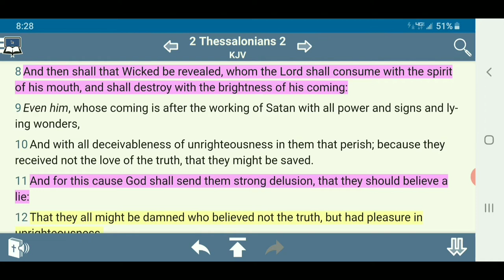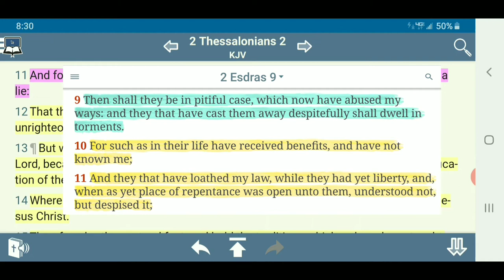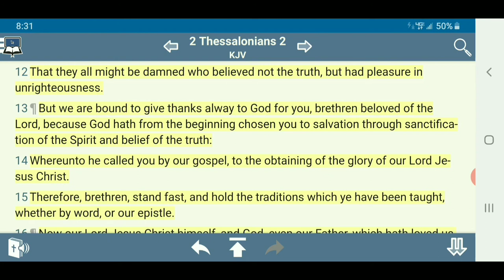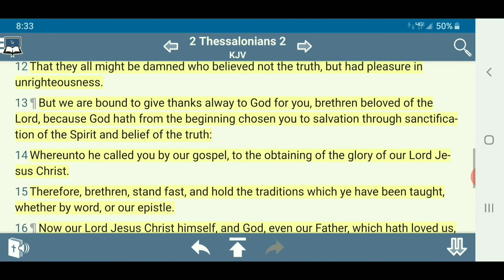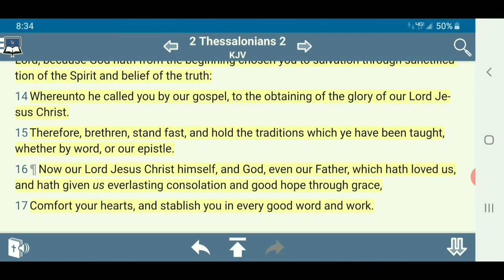Because They Received Not The Love of The Truth { Quick Hit 29 }